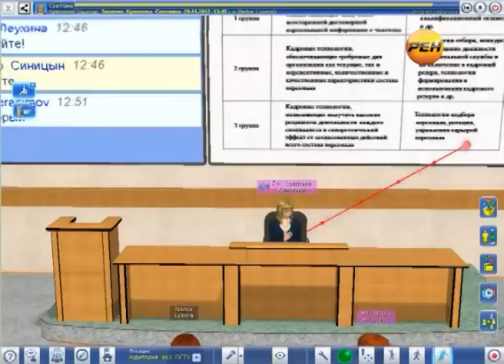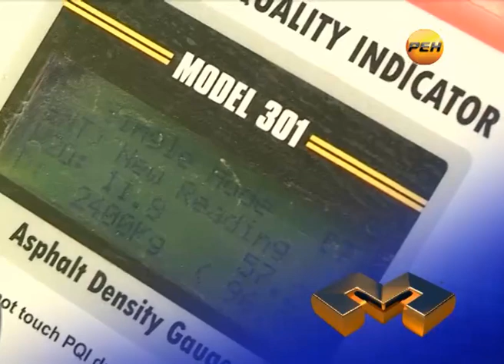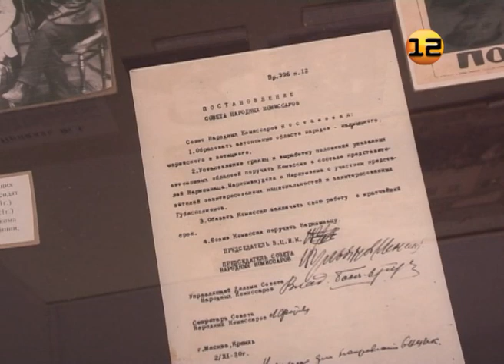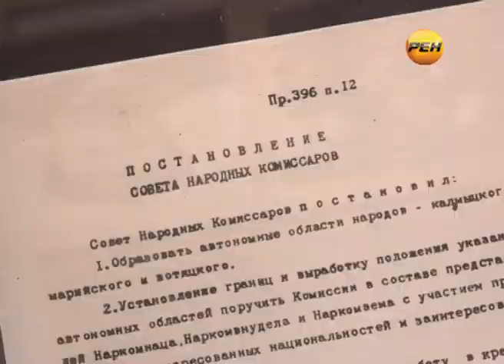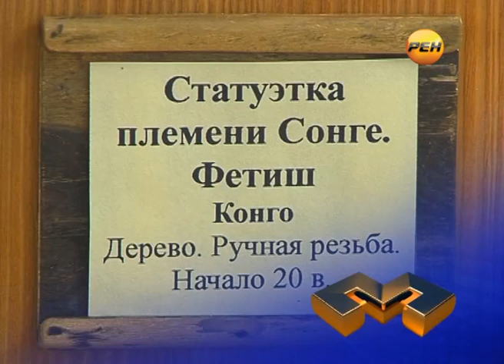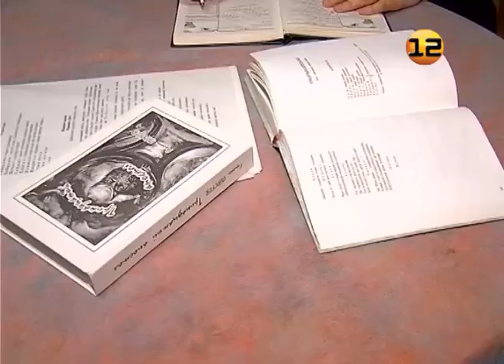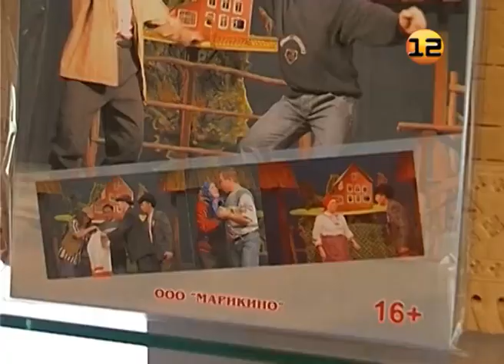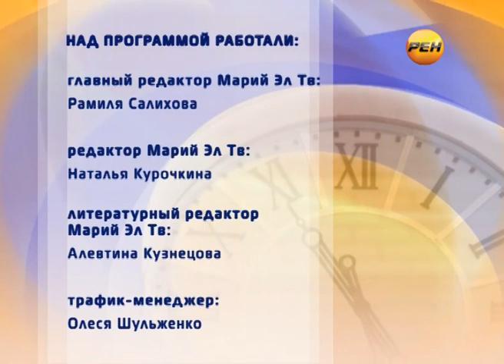Марий Эл ТВ. Выпуск 04 апреля 2013г. Интернет-версия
Интернет-версия выпуска от 03 апреля 2013г.